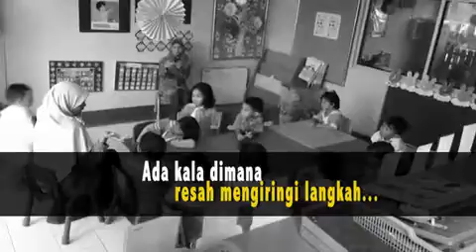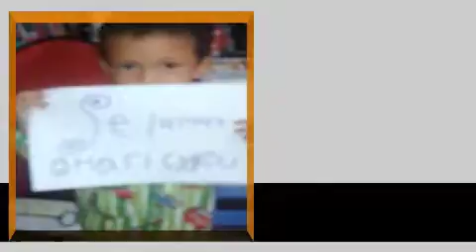Selamat Hari Guru IHF